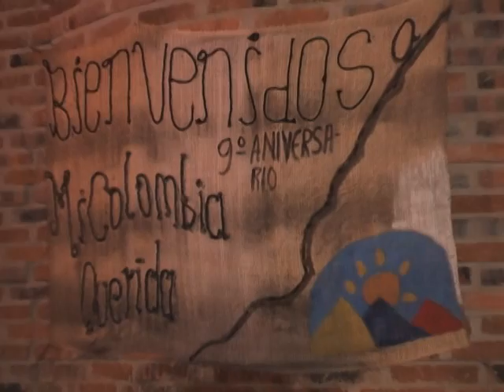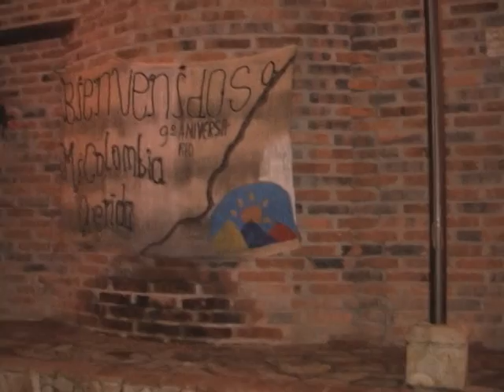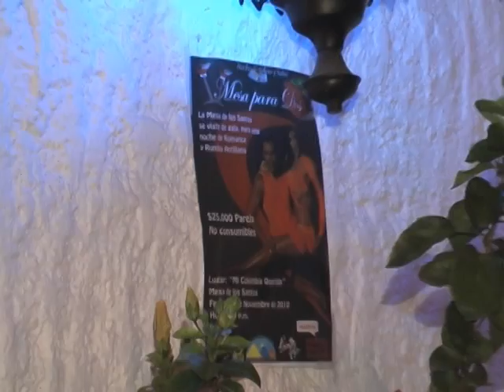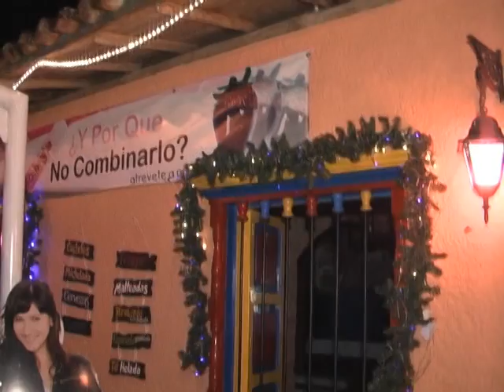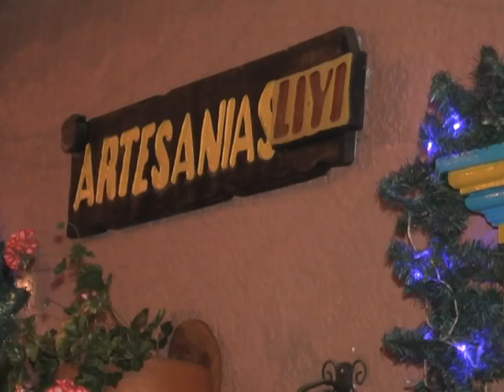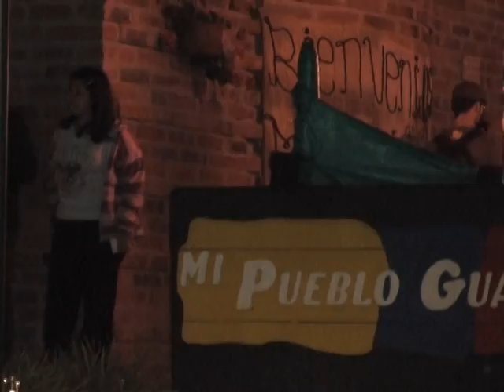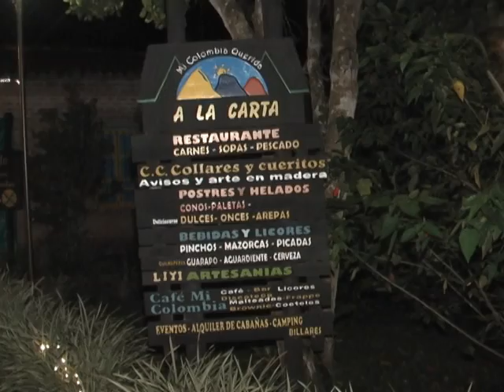Mesa para Dos Noche de Bolero y Salsa en la Mesa de Los Santos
Una Agradable velada organizada por Ecomesa, en la cual se llevo cantantes de Bolero y salsa, Bailarines y dj salsero